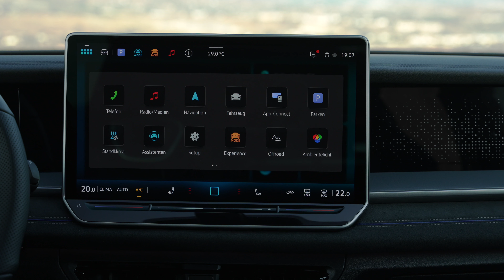Volkswagen Tayron (Intérieur)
Volkswagen lève le voile, en première mondiale, sur le Tayron à l'occasion du Mondial de l'Auto de Paris 2024.

Destiné au marché européen, le grand SUV de cinq à sept places Tayron se glisse entre le luxueux Volkswagen Touareg et le Volkswagen Tiguan de taille compacte.